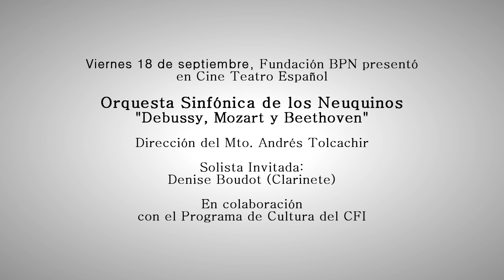Se presentó el Concierto "DEBUSSY, MOZART Y BEETHOVEN" con una ganadora de la Bienal del CFI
Fundación BPN presentó el concierto "DEBUSSY, MOZART Y BEETHOVEN" de la Orquesta Sinfónica de los Neuquinos, en el marco de la Temporada 2016 en Cine Teatro Español de la ciudad de Neuquén.
Dirigido por el Mto. Andrés Tolcachir, el repertorio incluyó “Preludio a la Siesta de un Fauno”, de Claude Debussy, “Sinfonía n4”, de Ludwig van Beethoven y el “Concierto para Clarinete y Orquesta”, de W. A. Mozart, donde se contó con la participación como solista invitada de Denise Boudot (Clarinete), una de las ganadoras de la Bienal Premio Federal 2015 en la disciplina "Instrumentos de viento de Orquesta” del Consejo Federal de Inversiones (CFI).
Organizó: Fundación BPN. Acompañó: Gobierno de la Provincia del Neuquén.